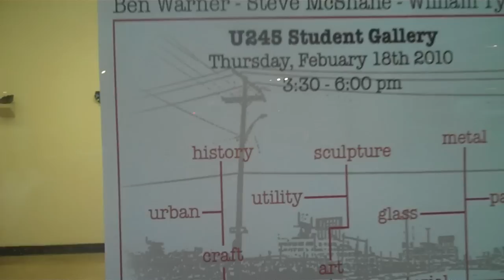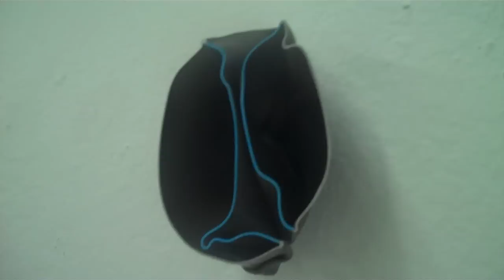DETROIT'S MOST WANTED---Steve McShane, Ben Warner, and William Tyrrell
This exhibition opened this evening at the U245 Gallery of the College for Creative Studies. It is the work of three very fine artist/craftsmen, Steve McShane, Ben Warner, and William Tyrrell. Their work reflects sculptural integrity and an obvious love and respect for the materials incorporated.